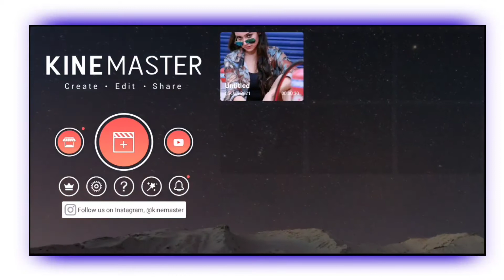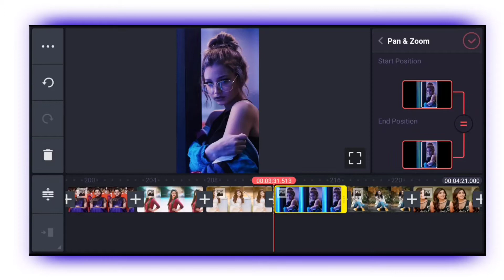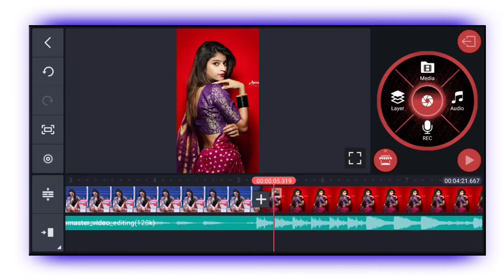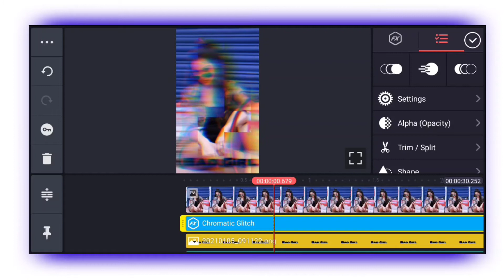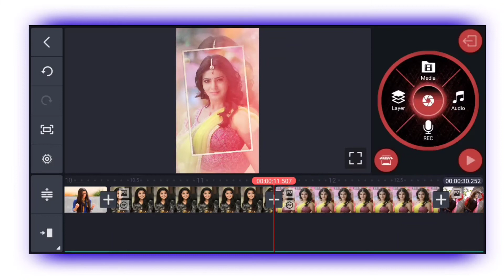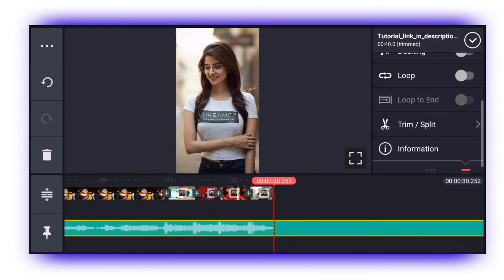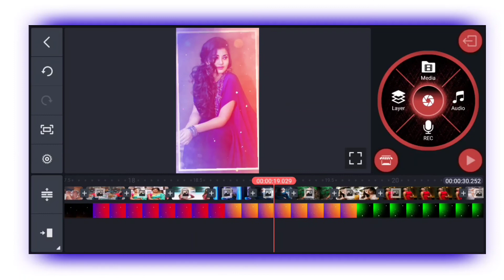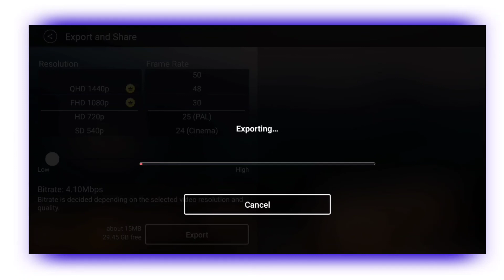New Dj Status Video Editing 2021🔥 | Kinemaster New Video Editing | New Whatsapp Status Editing 🔥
So hello friends Welcome Back My Youtube Channel To Friends Kaise hai Aap sab log Umid karta hu Aap sab thik honge To Guys mai fir se Ek baar ek new Trending status ka tutorial le kar Aa Gaya hu...To Friends Agar Aapko kuch is tarha ka status. video create karna hai to mere video ko end tak dekhte Rahiye.

Your Question.

new dj status Editing 2021
Dj status video Kaise Banaye
pubg Status Editing
Pubg Gun Sound Status Editing
Status Editing
How To make New status Editing
How To make new Trending status editing

1) My instagram link..👇👇👇🙏🙏🙏

Link. 👇👇👇🔥🙏🙏🙏

1) Video Effect..

2) Sound Link...

3) All Png.